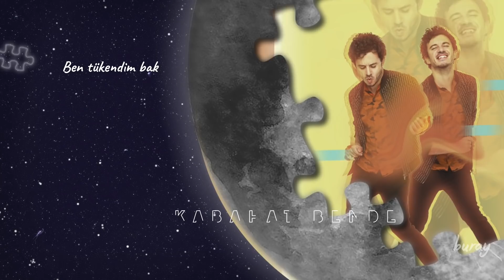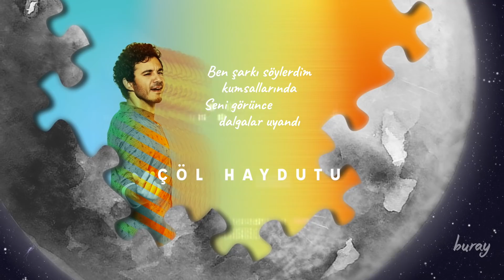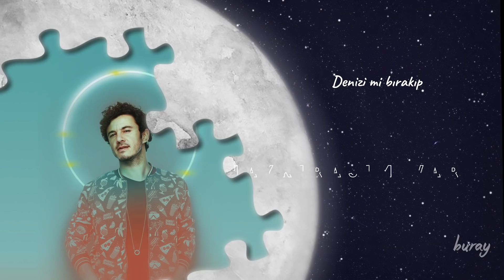Buray - Kehanet (Albüm Teaser)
Buray yepyeni albümü "Kehanet" ile yarın tüm dijital platformlar ve tüm müzik marketlerde!